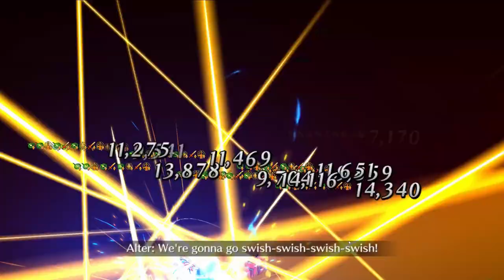[FGO] Farming Comet Shards & Seashells (feat. Saber Okitan & Rengoku)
Me getting Summer Okitan NP2 is the real reason I won't summon for Charlemagne on this account. Money is tight, and I would rather not have to try and match what I have on JP.

Stand Proud, Saber Okitan. You are strong.